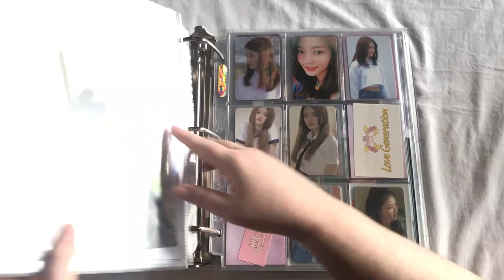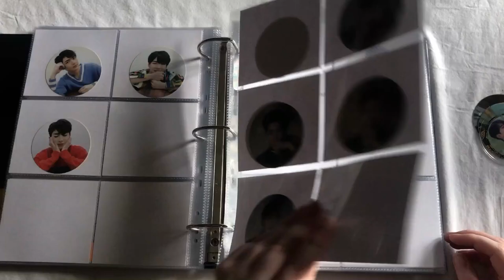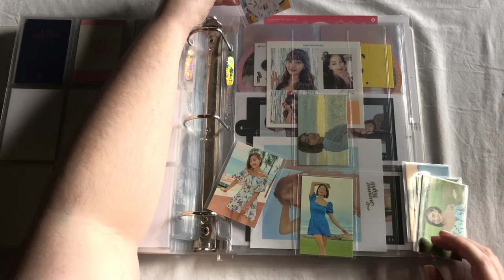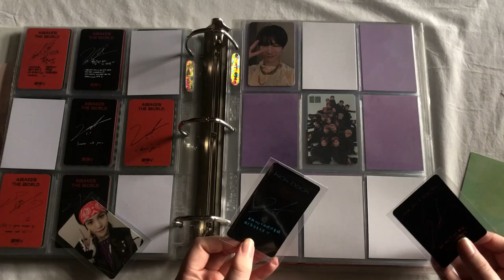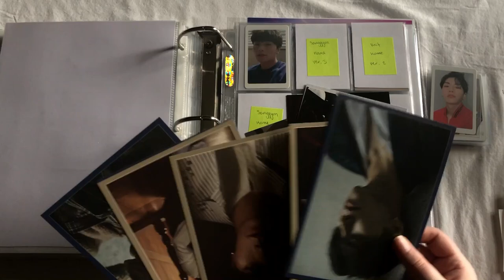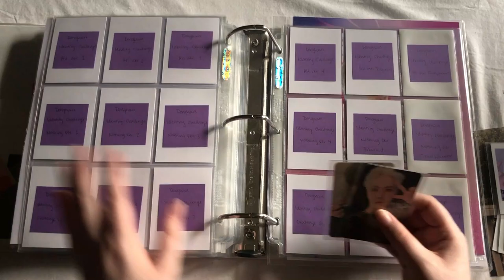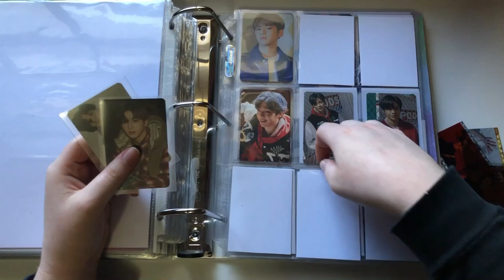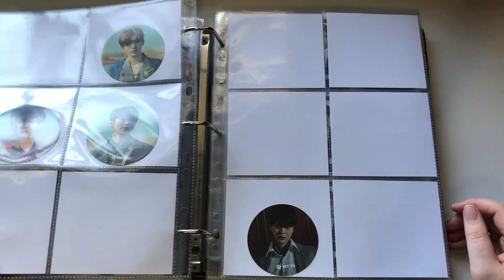Storing All the Cards I Got In April | Organize My Photocard Binders With Me! [All The Groups!!!]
hi everyone!! i'm not sure how this video ended up being so long, but i had a lot of things to put away this month! Groups include NCT, Twice, IZ*ONE, Itzy, Up10tion, UNB, WayV, AB6IX, CIX,  JBJ95, WEi, Kang Daniel, and Blackpink!!